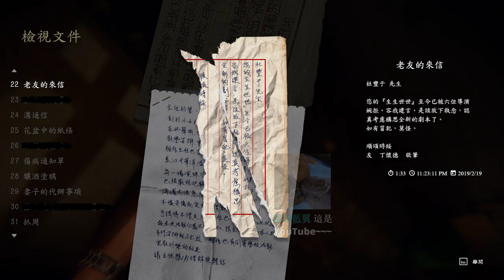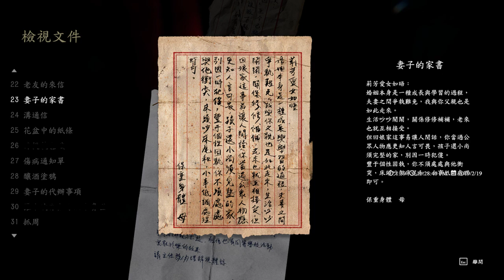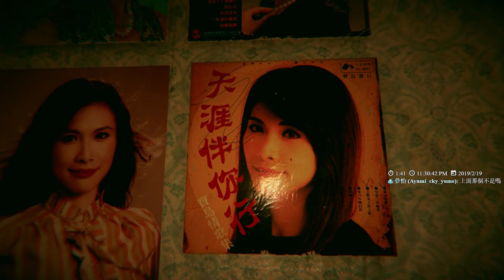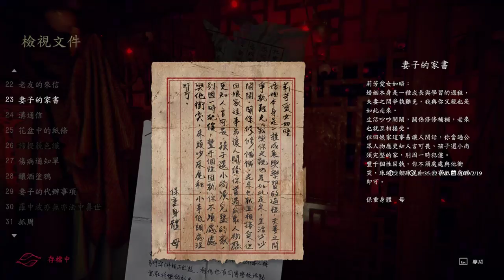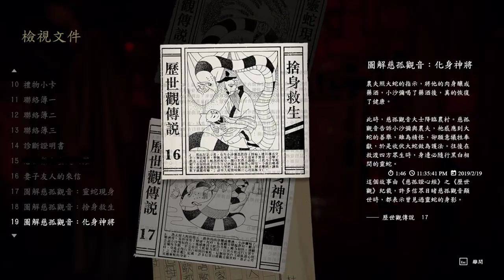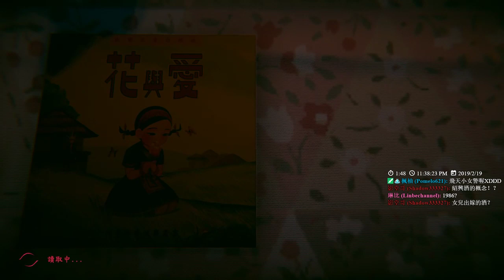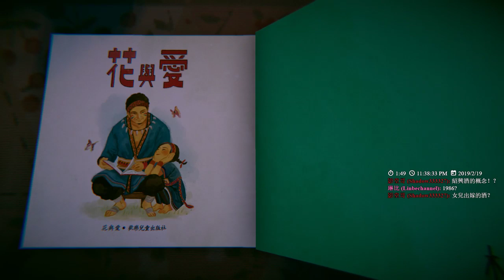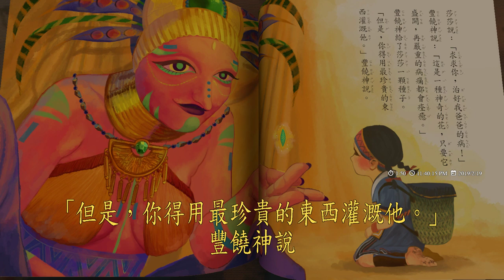【繁星】Devotion 還願 2019 2 20【5】